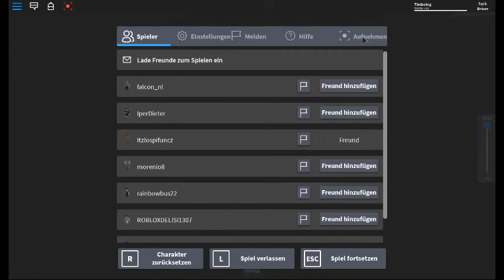Robox | A new day in Qbuzz Simulator |Tihamer998